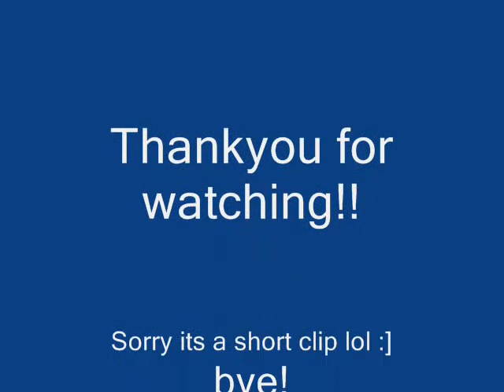Funny Habbo Pics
Habbo funny pictures!
song copy right owned :]